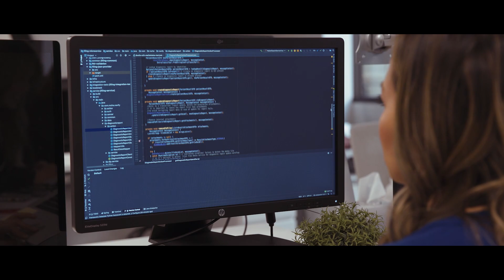Work with a purpose at Roche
At Roche, we are building groundbreaking software solutions that are changing the way patients are diagnosed and treated. For patients, time is essential which is why we are continuously striving to improve their lives by building personalised healthcare solutions that enable better diagnosis and decisions for their treatments.

Now if that isn’t a job with a purpose, then I don’t know what is – or well, you can of course just develop another app.